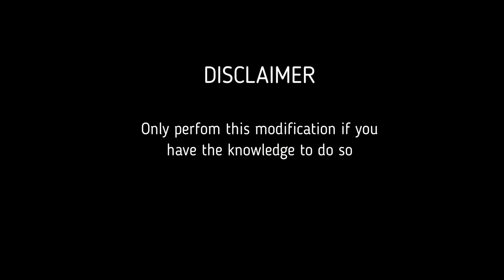FIXED How to make the Cigarette lighter to turn off with the key FIX - Tahoe Escalade Yukon 2007+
This is a video that explains how to hook up a cigarette lighter to Chevrolet Tahoe, Cadillac Escalade, GMC Yukon 2007

I have an Escalade 2009 that has cigarette lighters that are always ON and I needed to have them hooked up to the ignition since I have a dashcam that stayed always ON and it was draining the battery